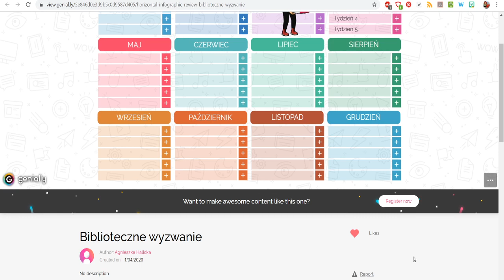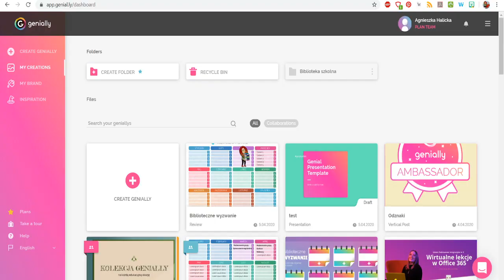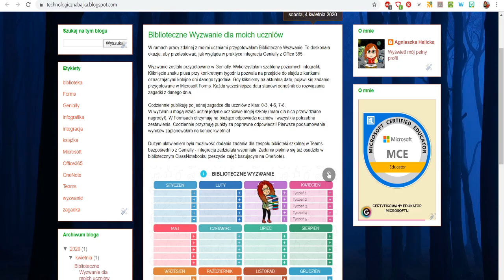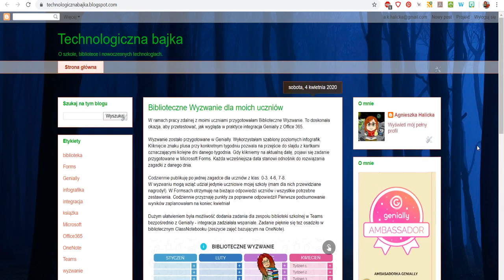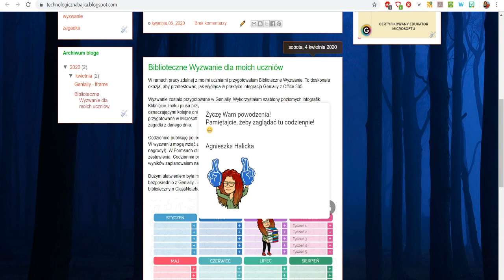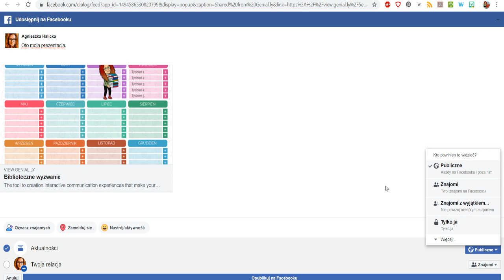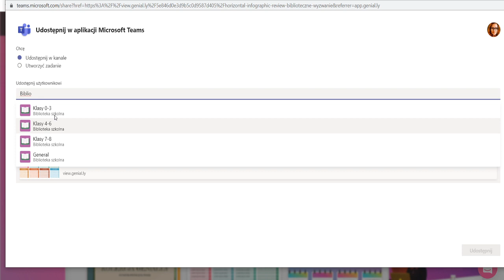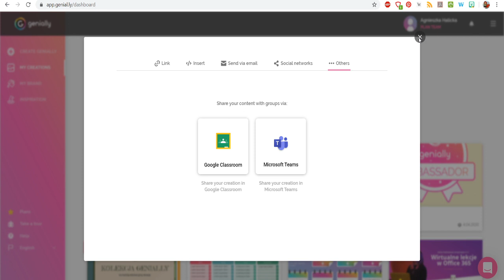Jak udostępnić materiał z platformy Genially?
Lubisz tutoriale dostępne na kanale eduTriki? Mam dla Ciebie świetną wiadomość! Jest już gotowy mój kompleksowy kurs Genially. Możesz go znaleźć na platformie edukacyjnej Nauczyciel w Sieci Zapraszam do zapoznania się z ofertą. Warto!

Z filmu dowiecie się, jak udostępniać materiały wykonane na platformie Genially.